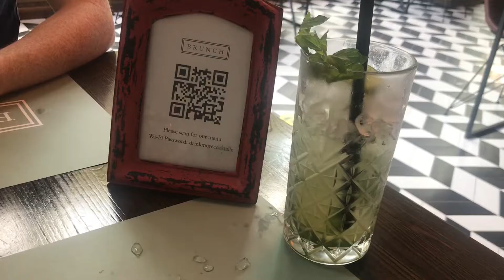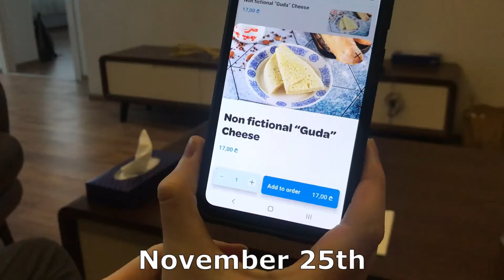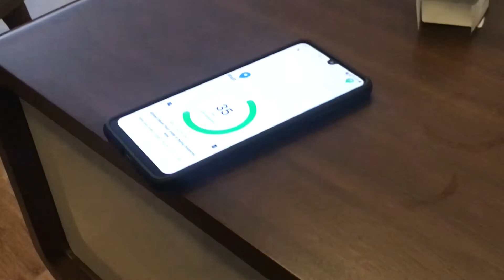Moving in and a sad sad Thanksgiving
▶ If you are in need of a new website, support our business and become a client